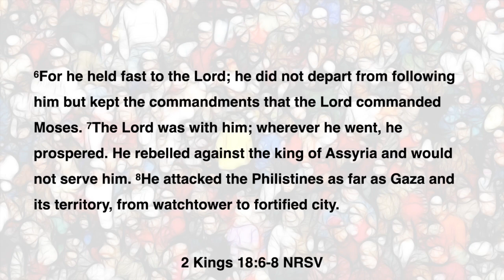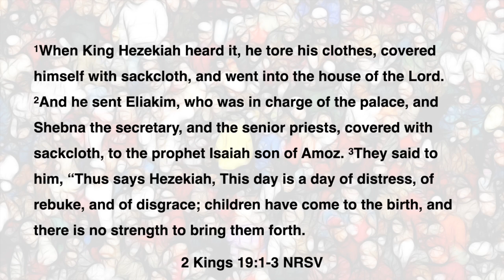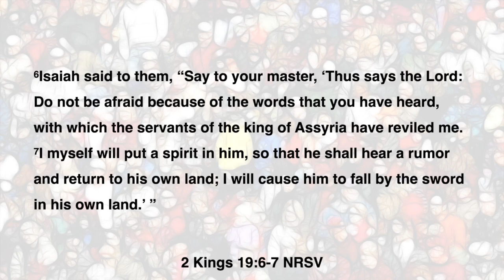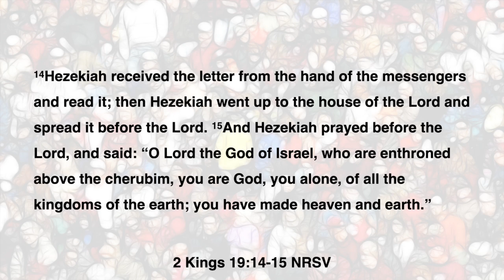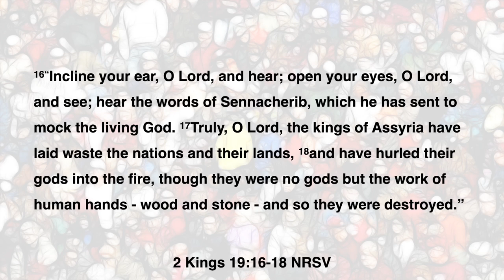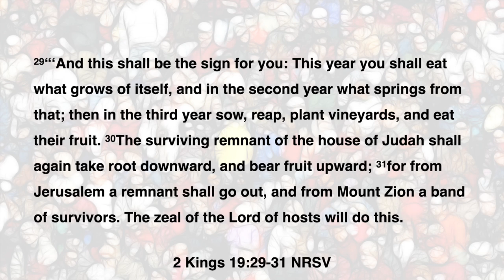Worship in Covenant Community // Week Three // September 15, 2024